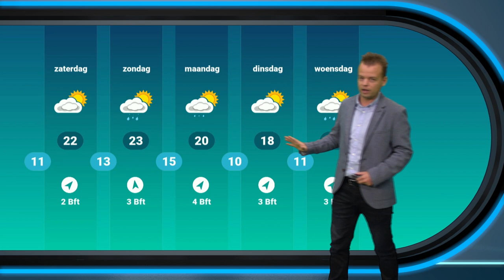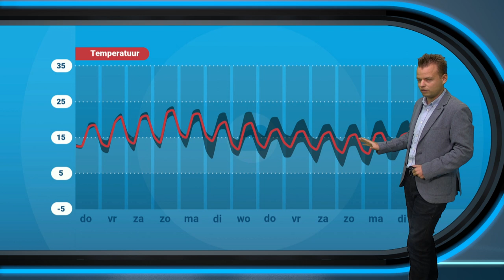Weerbericht: warmer weer op komst!